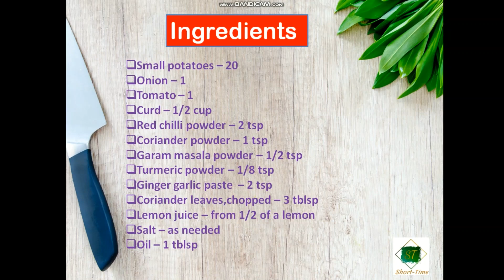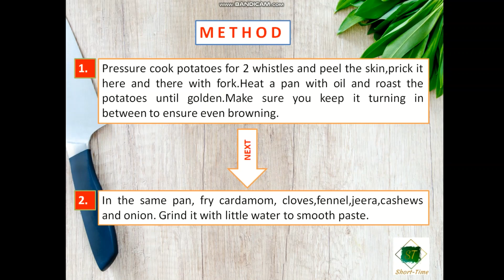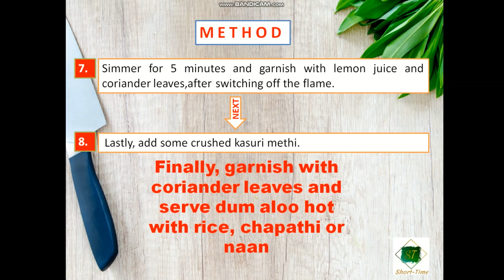Dum Aloo recipe | আলুর দম | Alur dum at home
Dum aloo recipe at home